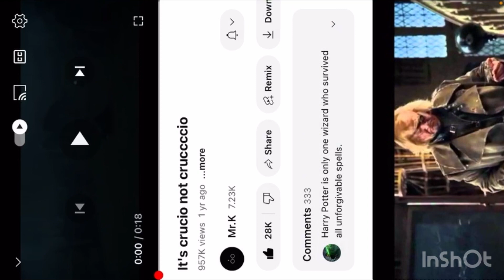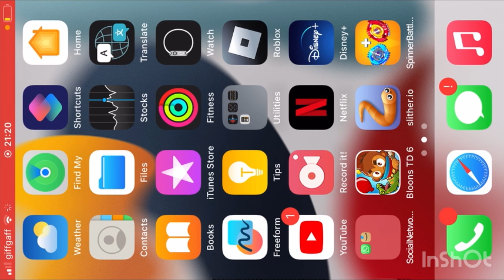29 May 2023